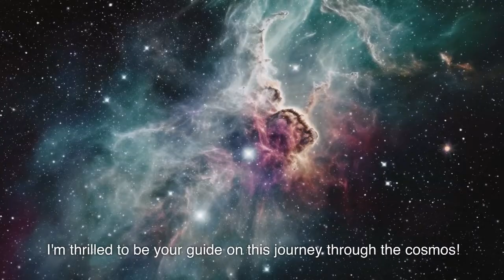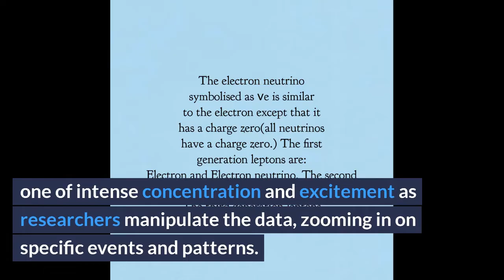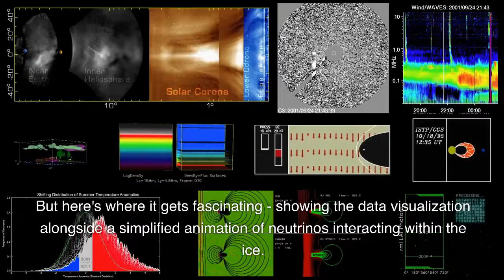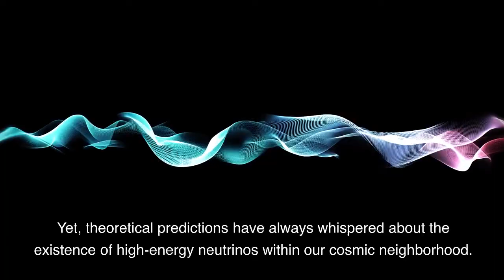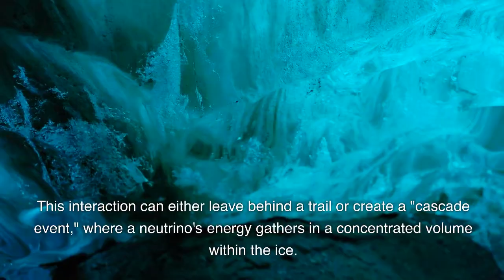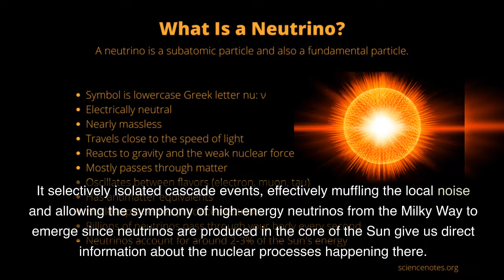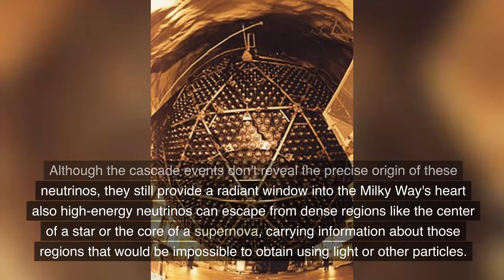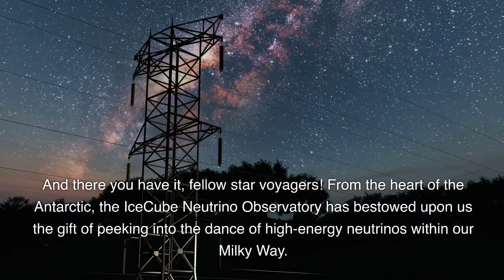⚛️💃✨ "It loved to 'spin' and twirl!" 🙄😂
"investigate  into the unique properties of the Higgs boson, the only particle that remains massive at high energies. Learn about its spin, parity, charge, and color properties that make it a fundamental force in the universe
VII • XVIII • MMXXIV.